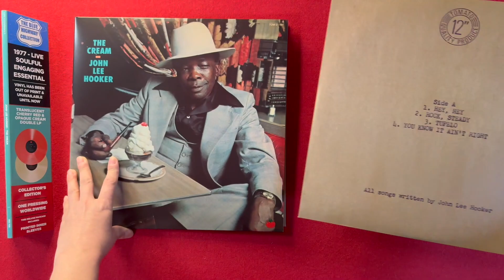John Lee Hooker - The Cream (CFUSA)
"The album 'The Cream' is a captivating glimpse into the mastery of this legendary blues artist. Recorded in an intimate setting at the Keystone in Palo Alto in September 1977, the album unveils the raw magic and authenticity of Hooker's distinctive style.
The Bluesman's enthralling performance is underscored by his deep vocals and hypnotic guitar playing, creating an enchanting bluesy atmosphere. The tracks on this album include classics like 'She’s Gone' and 'Boogie On', showcasing the versatility of his repertoire.

LIMITED EDITION 1.000 COPIES IN CREAM & CHERRY RED VINYL.